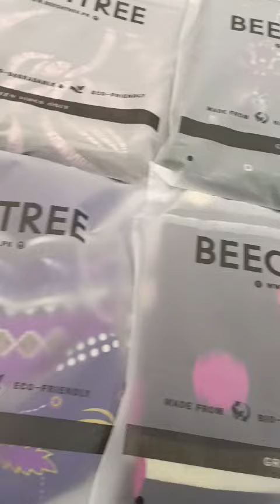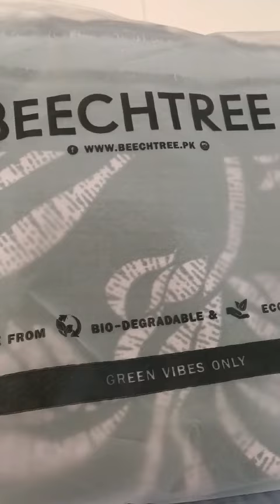WINTER SHAWL'S COLLECTION* *MOST FAMOUS BRAND* BEECH TREESAPPHIRE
WINTER SHAWL'S COLLECTION (@RetailFashionPakistan )

*MOST FAMOUS BRAND*
BEECH TREE
SAPPHIRE

💯 % original stock
*FINEST QUALITY* 🎊🎊
𝐏𝐫𝐨𝐝𝐮𝐜t 𝐃𝐞𝐬𝐜𝐫𝐢𝐩𝐭𝐢𝐨𝐧
*▫️Pashmina & Woven SHAWL'S*
*16 beautiful Colour's & design's 20 piece in set*
*4* Design's Are Double

All Stock in company bag packing

Book your order quickly,
*very limited stock*